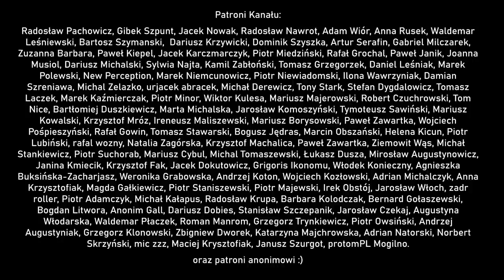🚩 Fotografowanie na koncertach, poradnik jak fotografować w trakcie koncertu - Fotografia jest Fajna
Poradnik - fotografia koncertowa ma swoje prawa i prawidła, zasady i sposoby - i właśnie o tym jest ten film. ProgRockFest 2021 Legionowo - Festiwal - rock progresywny

👕 Koszulki i kubki Fotografia jest Fajna

Muzyka: John Bartmann oraz Ethan Meixsell